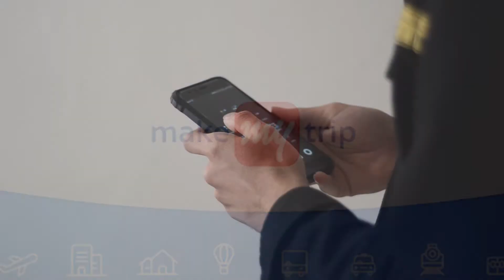How Online Reputation Management is helping Tourism in India? | Cyfuture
Cyfuture is CMMI level 5 and ISO 20000-1:2011 and ANSI/ TIA942 certified organization with the 2000+ employees. Cyfuture is an efficient organization holding the record for serving multiple fortune 500 clients across the verticals in India and Aboard. The organization holds the extensive portfolio of next-gen services that include cloud and infrastructure, hosting services, big data and analytics, enterprise application services, business process services, AI and IoT. Also, Cyfuture successfully handles the brands like Go4Customer, Go4Hosting and CloudOYE to provide the befitting array of services to the clients with the motive to stay ahead in this fierce competition of business world– hence our overarching motto: Thinking Future, Moving Ahead.